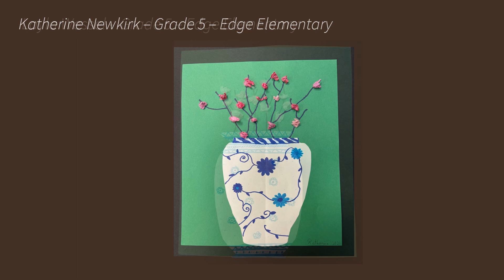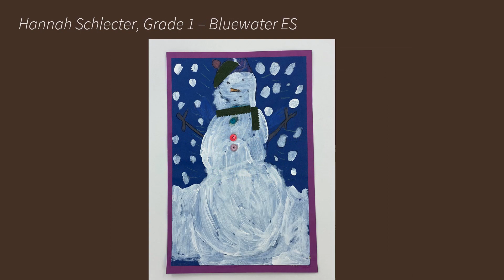ES Art May 2021